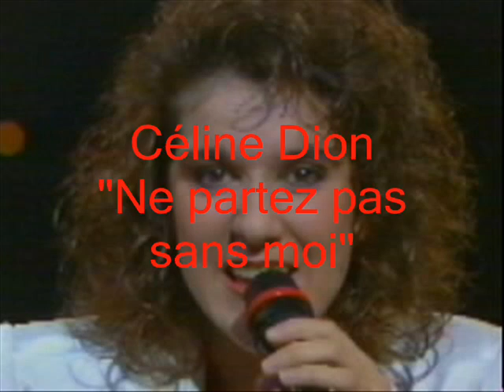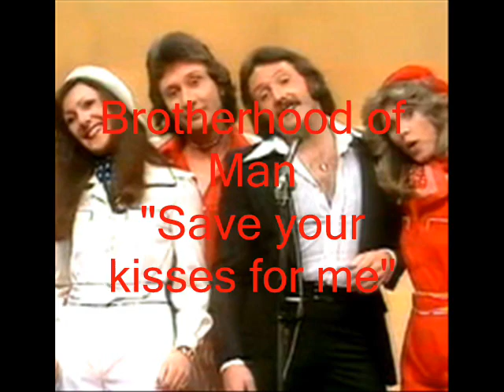Congratulations: 50 Years of the Eurovision Song Contest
Results:
1. Sweden 1974
2. Italy 1958
3. Ireland 1987
4. Greece 2005
5. United Kingdom 1976
6. Denmark 2000
7. Germany 1982
8. United Kingdom 1968
9. Turkey 2003
10. Switzerland 1988
11. Spain 1973
12. Ireland 1980
13. Israel 1998
14. Luxembourg 1965